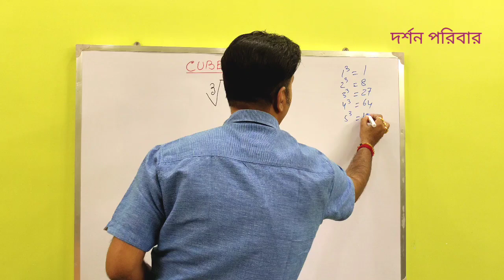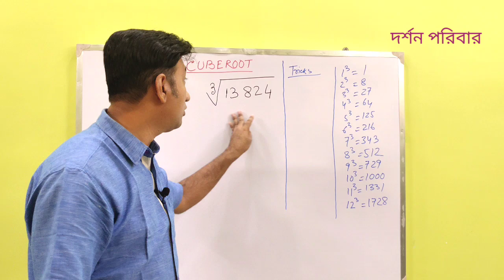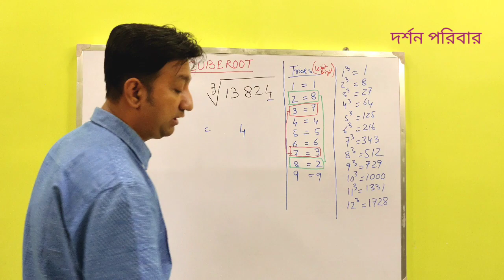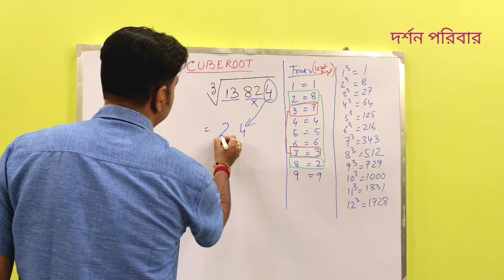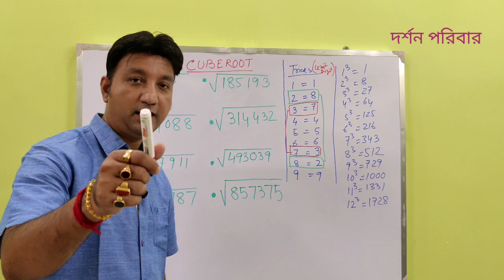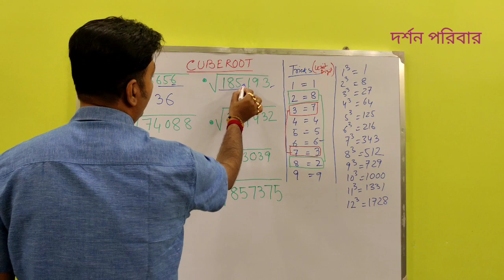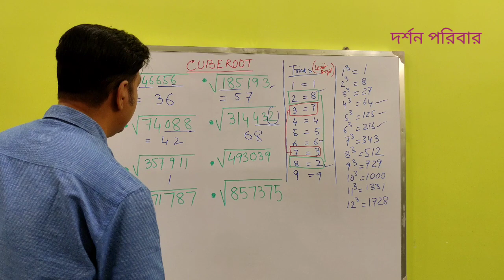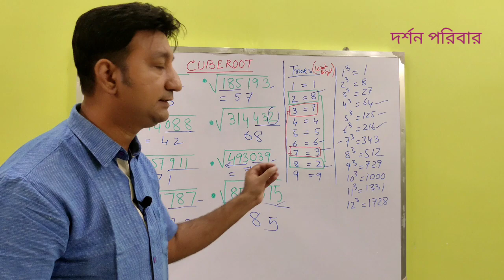CUBEROOT|| short simple tricks within 5seconds|| Sanjay Chakraborty